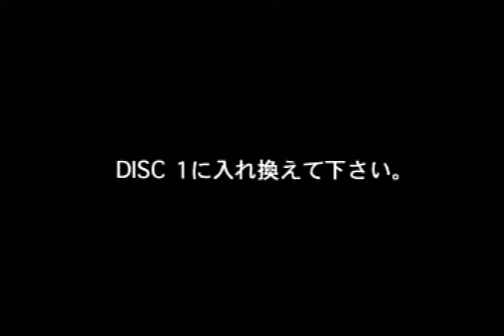クロノクロス 全仲間を求めて パート９ ピエールが仲間に加わる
クロノクロス
仲間を求めてパート９
ピエールが仲間に加わる

クロノ・クロス
Chrono Cross